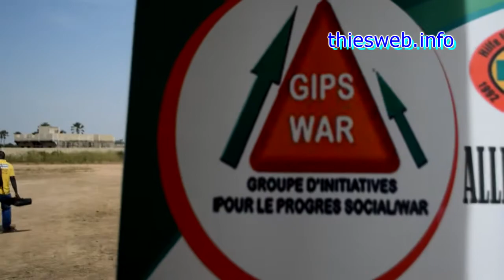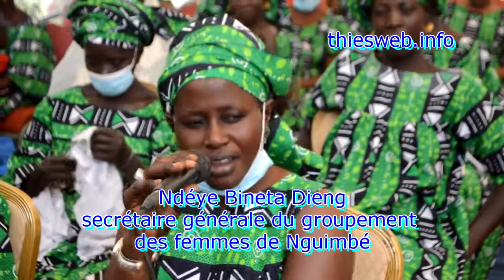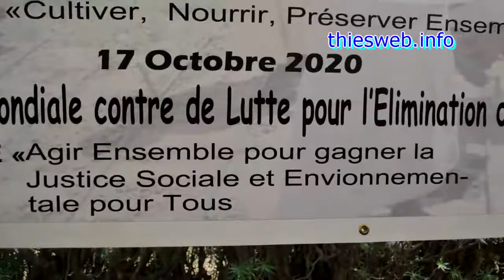Accès des femmes à la terre, changement climatique, GIPS WAR pose de nouveaux jalons